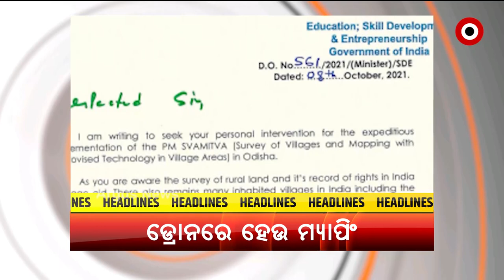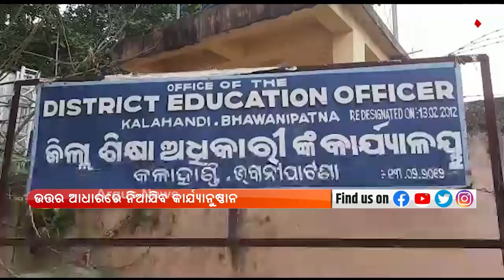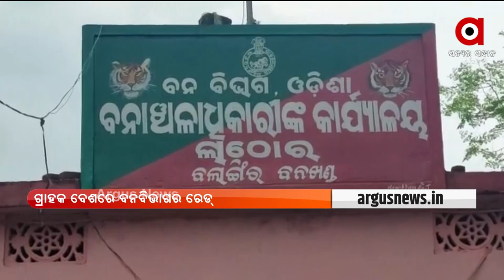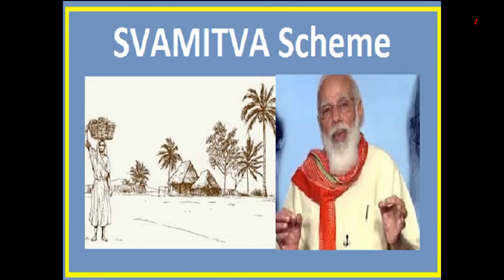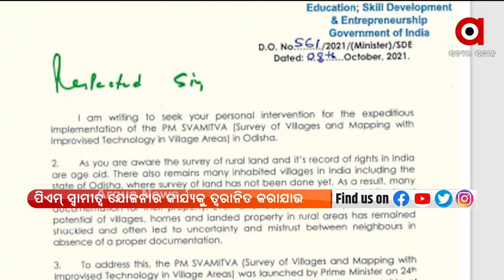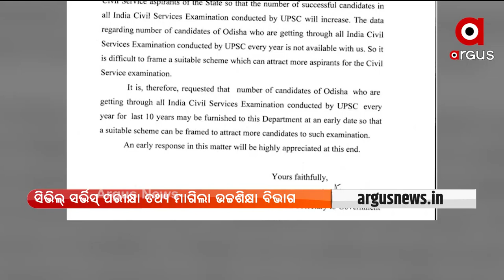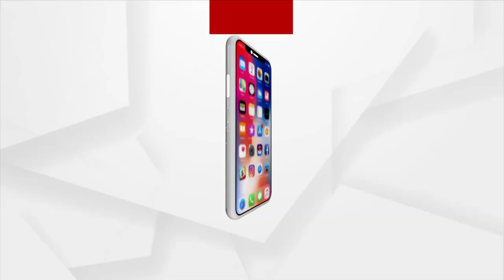MADHYANA KHABAR | 09 OCT 2021 | Argus News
MADHYANA KHABAR

48 ଘଣ୍ଟାରେ ଲଘୁଚାପର ରୂପ ନେଇପାରେ ଘୂର୍ଣ୍ଣିବଳୟ
ଓଡ଼ିଶାରେ ପିଏମ୍ ସ୍ବମୀତ୍ବ ଯୋଜନାର କାର୍ଯ୍ୟକୁ ତ୍ବରାନ୍ବିତ କରିବାକୁ ଅନୁରୋଧ
ଗଞ୍ଜାମ କୋଦଳା ଭୁତ ସରସିଙ୍ଗରେ ବିଦ୍ୟୁତ କର୍ମଚାରୀଙ୍କ ମୃତ୍ୟୁ ଘଟଣା
ବାରିପଦା PRM ହସ୍ପିଟାଲ ଛାତରୁ କଂକ୍ରିଟ ଅତଡା ଖସିବା ଘଟଣା
ବଲାଙ୍ଗୀରରେ ବଜ୍ରକାପ୍ତା ବିକ୍ରି
ଏସିଏଫ୍ ସୌମ୍ୟ ରଞ୍ଜନ ମୃତ୍ୟୁ ମାମଲା